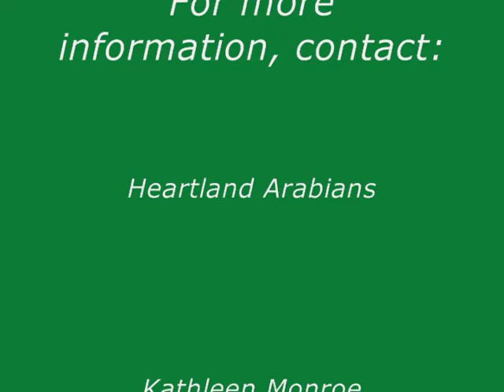HLA Angellic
2012 bay Arabian mare.  Da Vinci FM x Mulypha.  Full sibling to 2012 Region 14 champion yearling filly.